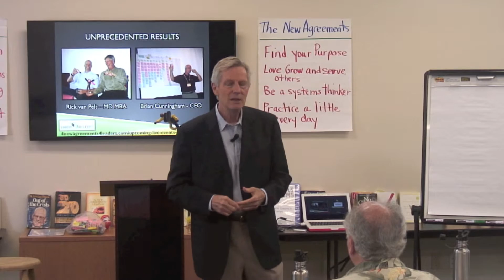Einstein Quote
David Dibble recites a popular quote of Albert Einstein when he said "We can not solve our problems with the same level of consciousness that was used to create them." Indeed, we cannot, so the only solution is to raise consciousness to higher levels to solve our problems... which is why David has created Dibble Leaders workshops aimed at raising consciousness and optimizing systems for businesses and organizations competing in todays tough economy.